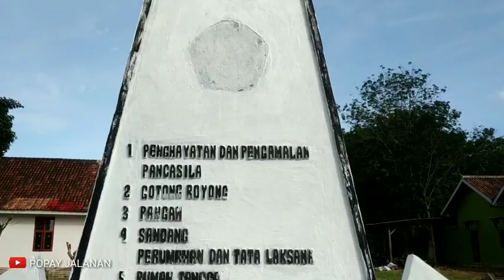HIDROPONIK SEDERHANA✓✓✓ PINDAH TANAM DAN GREEN HOUSE SEDERHANA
Berikut popay jalanan berkunjung di instalasi yang ada di kecamatan lambu kibang, tulang bawang barat, provinsi lampung. Instalasi ini didirikan untuk edukasi masyarakat mengenai sayur hidroponik,. Kali ini adalah proses pindah tanam ke instalasi peremajaan dan sedikit mengulas green house yg baru saja di bngun menggunakan plastik biasa ya.. semoga bermanfaat dan berikan selalu dukungan nya untuk chanel ini agar lebih bermanfaat bagi bnyak orang. Trimakasihhhh.